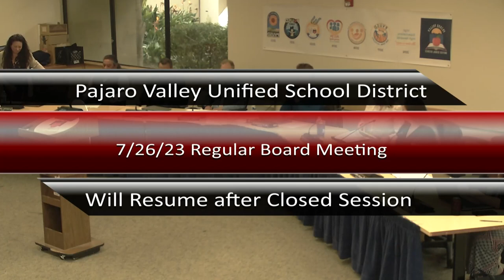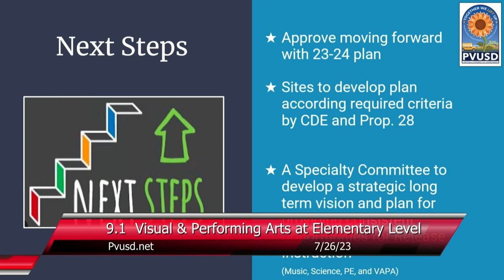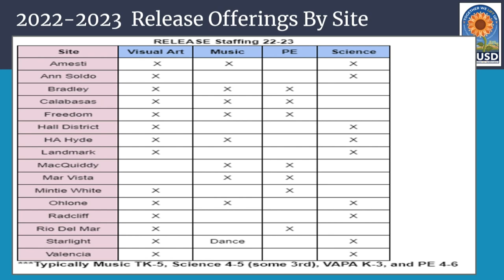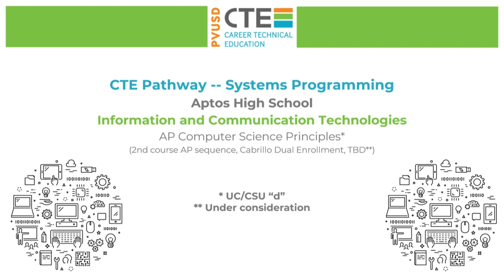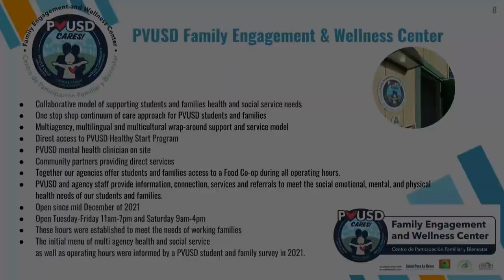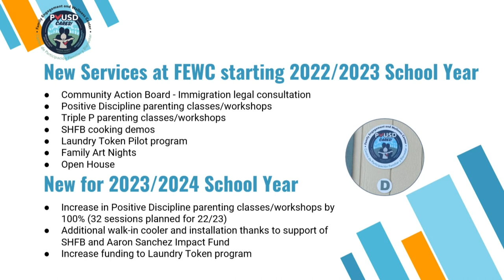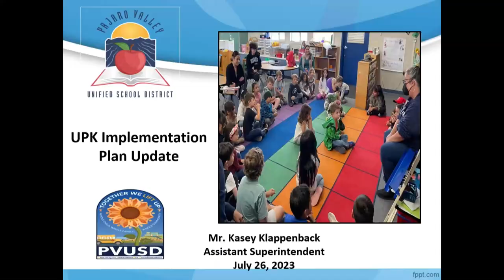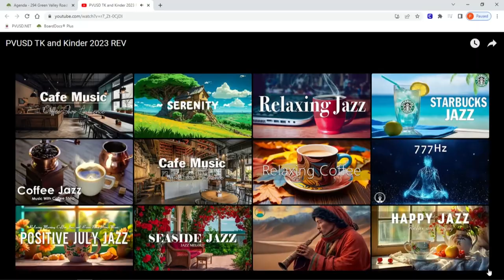Pajaro Valley Unified School District 07/26/2023